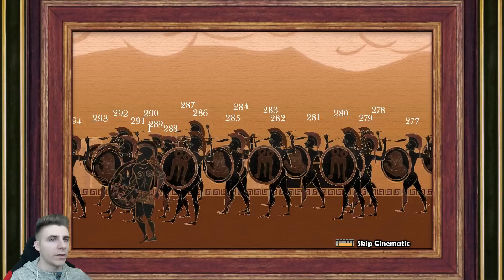They see me Rollin - Rock of Ages [1]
Pentru a putea juca alaturi de marele iRafel